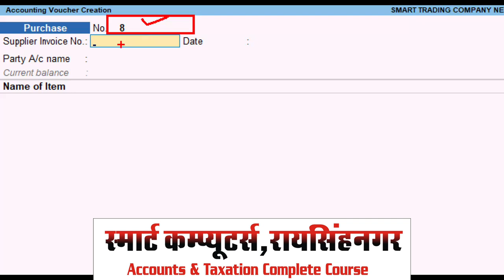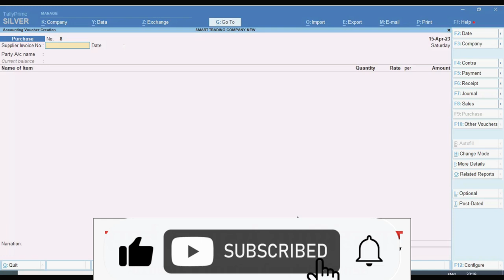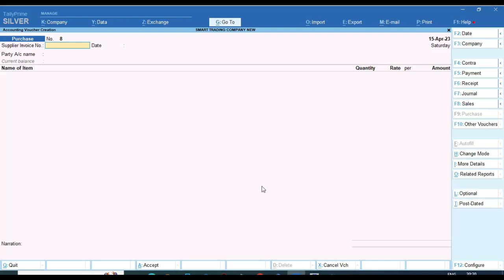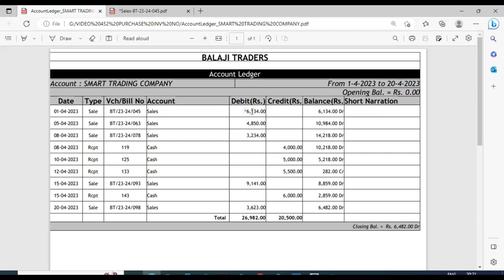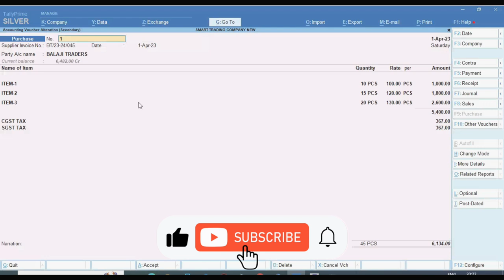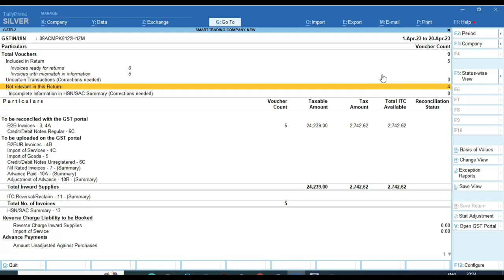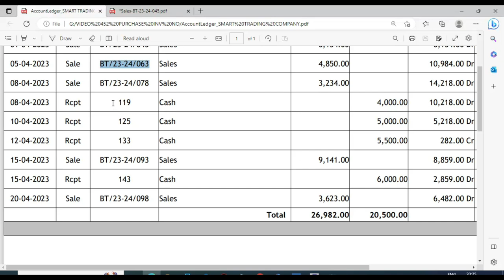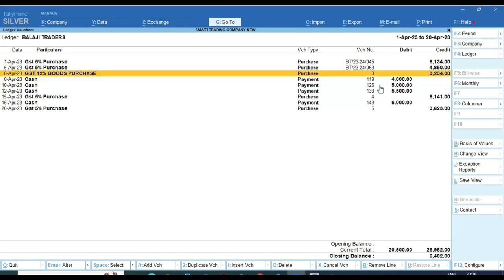Purchase Invoice No entry in Tally Prime | How Cheek Suppliers Account statement in Tally Prime